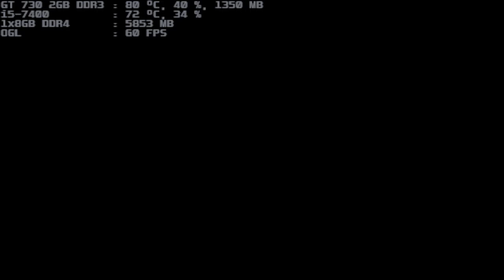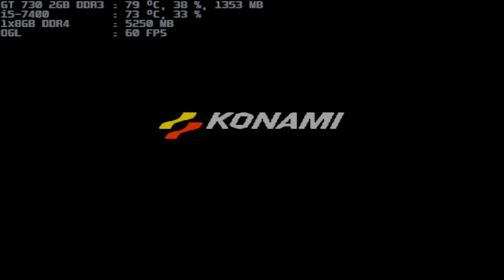retroarch nestopia ue 1.51.1 a9e197f life force